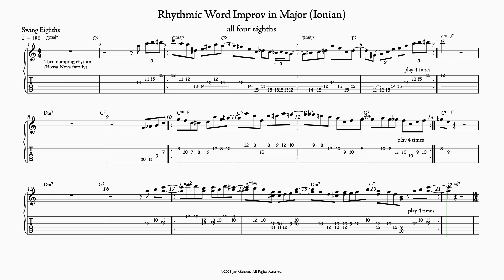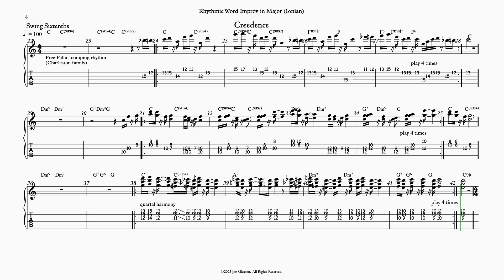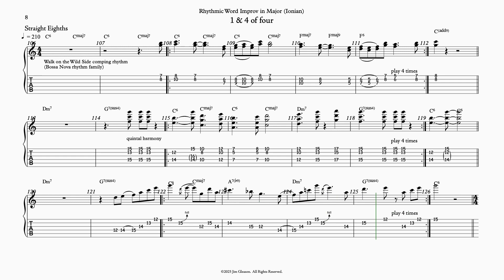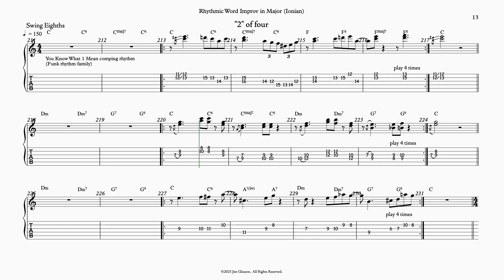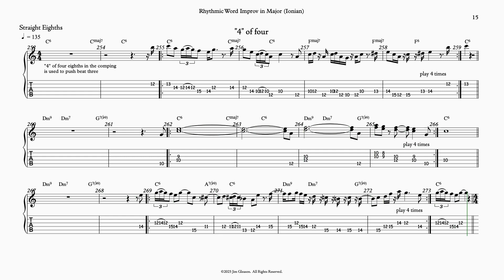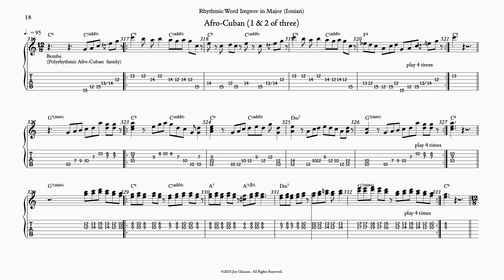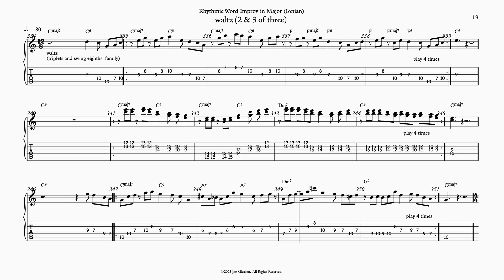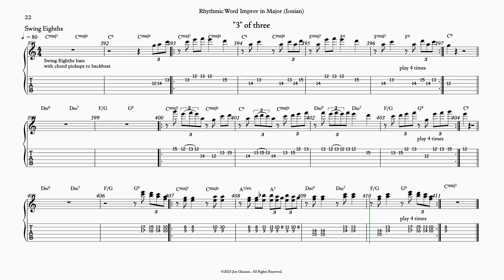Major Rhythmic Word Improv in C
0:00 all four eighths rhythmic word ( comping rhythm.
1:16 gallop rhythmic word ( of Your Life comping rhythm
2:50 jingle bells rhythmic word ( Vaccination comping rhythm
3:58 Creedence rhythmic word ( Fallin’ comping rhythm
6:15 2-3-4 rhythmic word:( pickup or push
7:52 1-2 rhythmic word ( Me comping rhythm
10:10 1-3 rhythmic word ( comping rhythm
12:16 1-4 rhythmic word ( on the Wild Side comping rhythm
13:21 2-3 rhythmic word ( to the backbeat in the comping
14:52 2-4 rhythmic word ( Got You arpeggio on the V chord” comping rhythm
16:46 3-4 rhythmic word ( guitar comping rhythm
18:31 “1 of four” rhythmic word ( Bad comping rhythm
20:25 “2 of four” rhythmic word ( Know What I Mean comping
21:56 “3 of four” rhythmic word ( comping rhythm
24:20 “4 of four” rhythmic word ( of four eighths in the comping
26:02 eighth triplets rhythmic word ( -I Put a Spell on You comping
29:04 swing eighths rhythmic word Blues comping rhythm
30:42 “1 & 2 of 3” rhythmic word ( comping rhythm
32:58 “2 & 3 of 3” rhythmic word ( comping rhythm
35:40 “1 of 3” rhythmic word ( Been Loving You ending comping
38:31 “2 of 3” rhythmic word ( eighths bass with “2 of 3” between
41:12 “3 of 3” rhythmic word ( eighths bass with chord pickups to backbeat